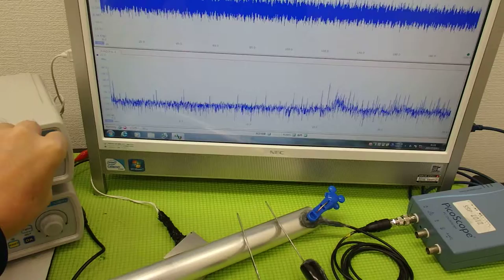‹メガヘルツ›の超音波発振制御技術 ultrasonic-labo